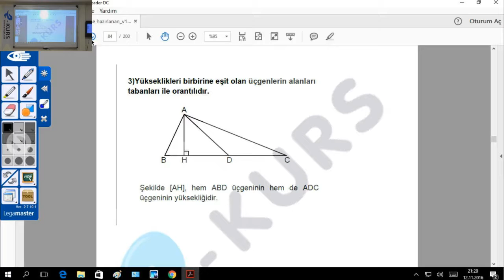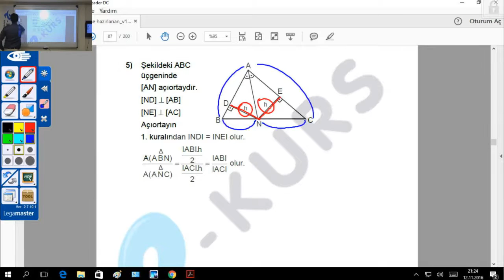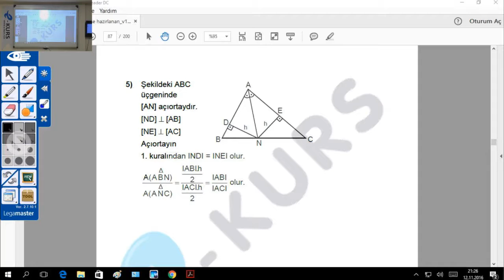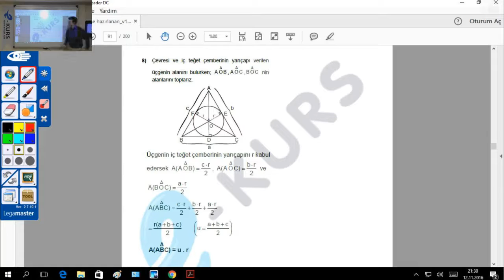ALES - Geometri - Üçgende Alan / nettekurs.com Uzaktan Eğitim Dershanesi - ALES Dersleri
ALES Sayısal Online Kursu Geometri Dersi Üçgende Alan Konu Anlatımları Devam Ediyor ! nettekurs.com Uzaktan Eğitim Dershanesine Katılın, Kazanın !